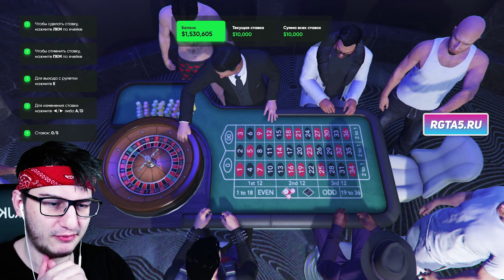ВСТУПИЛ К БАЛЛАСАМ в ГТА 5 РП РАДМИР / GTA 5 RP RADMIR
Сегодня мы поиграем в ГТА 5 РП / GTA 5 RP . Начинаю выживать в суровом мире ГТА 5 РП РАДМИР / GTA 5 RP RADMIR